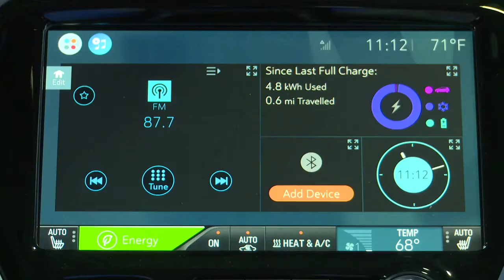2017 Chevrolet Bolt EV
שברולט בולט EV